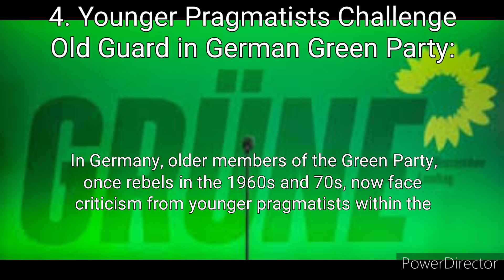July 7th, 2024 news 25 years ago (July 7th, 1999)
Top news stories of July 7, 1999